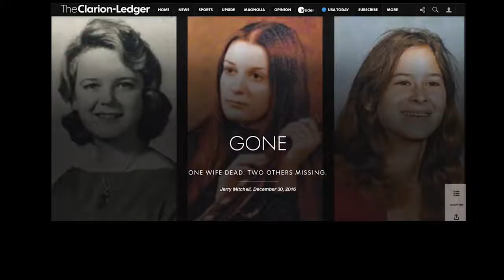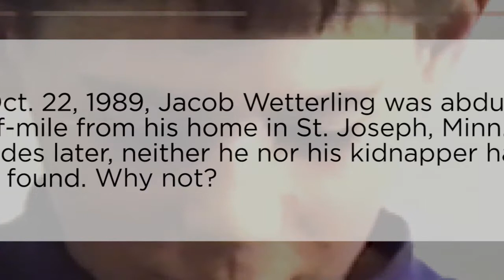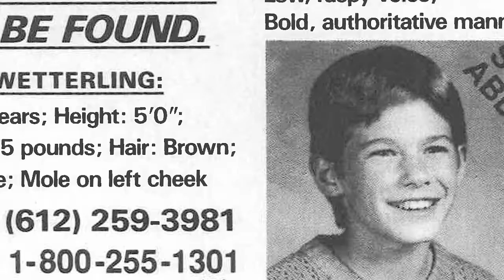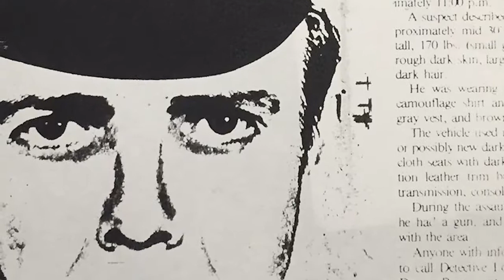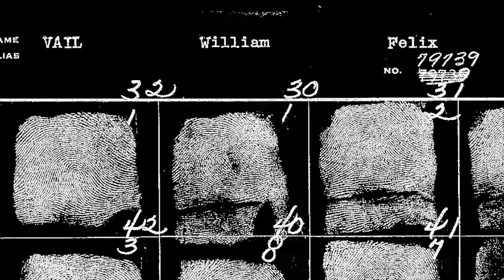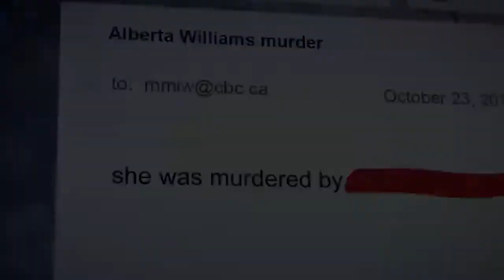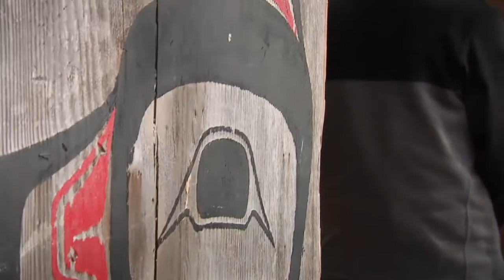Journalist as Detective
This panel is moderated by Carroll Bogert, president of The Marshall Project and includes Madeleine Baran, investigative reporter for APM Reports; Jerry Mitchell, investigative reporter at the Clarion-Ledger; and Connie Walker, investigative journalist at Canadian Broadcasting Corporation.